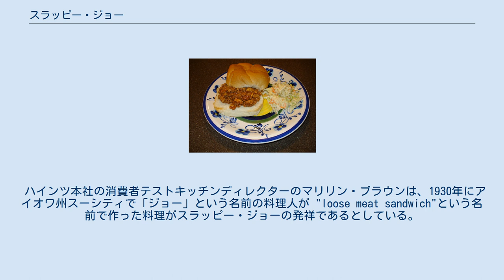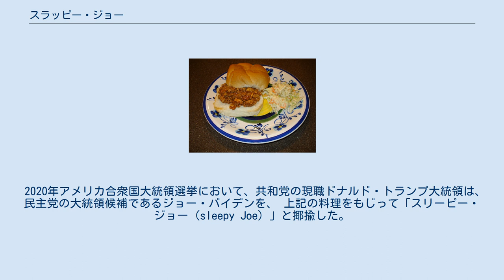スラッピー・ジョー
スラッピー・ジョー(英: sloppy joe)はサンドウィッチの一種である。
日本語のカタカナ表記としてはスロッピー・ジョーもある。
 牛挽肉、タマネギ、トマトソース（またはケチャップ）、ウスターソースなどから作った料理。
または、それを具材としてハンバーガー用バンズで挟む料理。
20世紀初頭にアメリカ合衆国で発祥した料理。
アメリカでは子供に好きな食べ物を問うた場合に、スラッピー・ジョーはトップに挙がるほど人気がある。
 2010年代には日本でも学校給食として供されるようになっている。
2014年の刈谷市教育委員会では、スラッピー・ジョーの説明として「パンにミートソースのような具をはさんで食べる料理」、「スラッピー・ジョーとは“なまけもののジョー”の意味」といった答弁がなされている。
ハインツ日本のサイトで公開されているレシピでは、食べる際に具がこぼれ落ちることから「だらしない」の意味のsloppyの名前が付けられたとされている。
 20世紀初頭にアメリカで発刊された料理の本には、スラッピー・ジョーと同様の料理が、以下のような名前で掲載されている。
 ハインツ本社の消費者テストキッチンディレクターのマリリン・ブラウンは、1930年にアイオワ州スーシティで「ジョー」という名前の料理人が "loose meat sandwich"という名前で作った料理がスラッピー・ジョーの発祥であるとしている。
 スラッピー・ジョーの名称が広まったのは1940年代と考えられており、1944年のオハイオ州コショクトン郡コショクトンの地元新聞『コショクトン・トリビューン』にはスラッピー・ジョーを10セントで販売しているハンバーガーショップについての言及がある。
 1960年代になると、コナグラ･フーズからマンウイッチブランドで、フライパンで炒めた挽肉にからめる「スラッピー・ジョーの素」とも呼べる缶詰なども販売されるようになった。
 2020年アメリカ合衆国大統領選挙において、共和党の現職ドナルド・トランプ大統領は、民主党の大統領候補であるジョー・バイデンを、 上記の料理をもじって「スリーピー・ジョー（sleepy Joe）」と揶揄した。